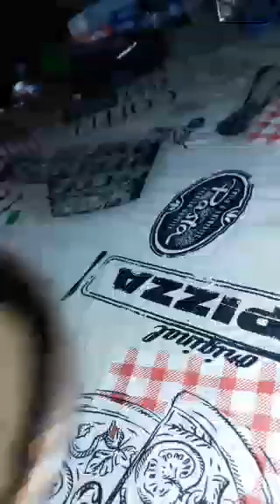como tirar Ouro com óleo na Rocha